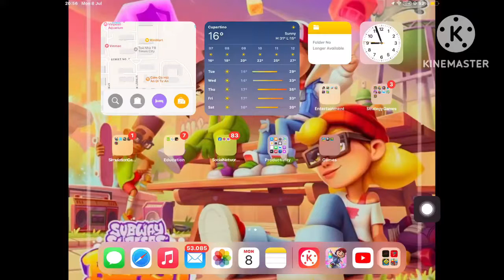subway surfers tag gameplay mùa 3 số 18